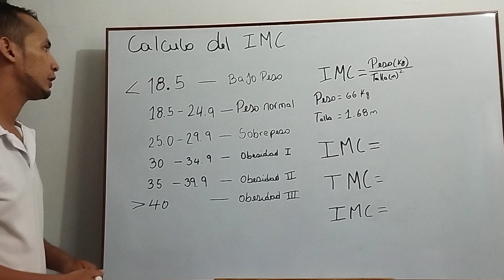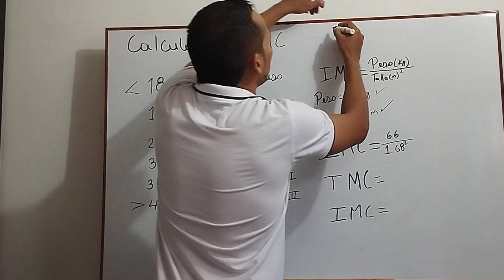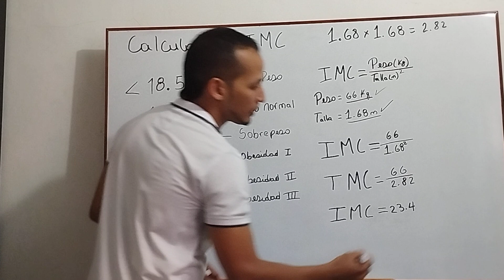Cómo calcular el IMC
en este vídeo aprenderás a cómo calcular el IMC